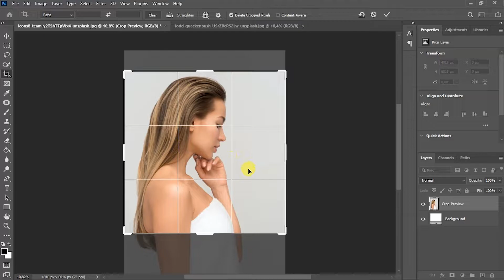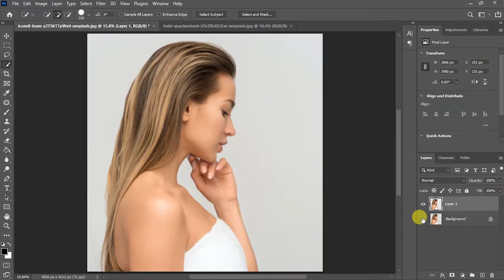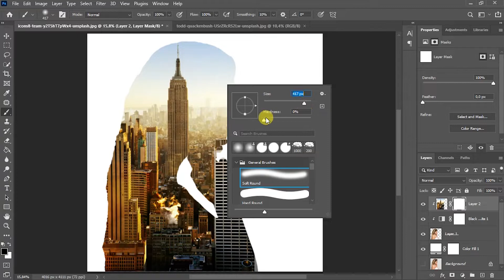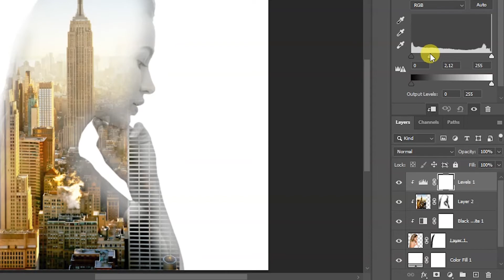Double Exposure Photoshop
This Video How To Create Double Exposure In Photoshop